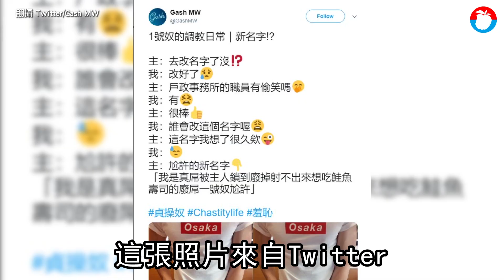鮭魚之亂露鳥版！噁男竟套貞操鎖擺盤 壽司店無辜躺槍 獨家 | 台灣新聞 Taiwan 蘋果新聞網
真的是「鮭懶趴火！」噁男大曝性器官，掀起另類「鮭魚之亂」。一名男子套「男性貞操鎖」，在壽司店內將下體放在壽司盤上拍照po網，網友大罵：「沒衛生！」《蘋果新聞網》比對發現，背景疑為知名連鎖壽司店「藏壽司」，倒楣被拿來做文章的藏壽司公關看過照片後，不想捲入這場鮭魚之亂，四兩撥千金低調回覆：「由於此照片原圖經過消費者編輯，無法辨認是否為品牌的盤子，因此無法進行回應，謝謝！」